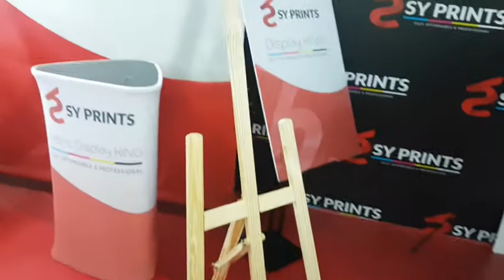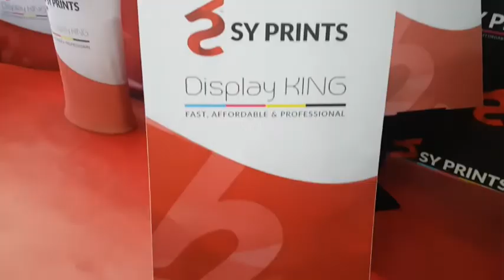Wooden Easel Stand Installation Video